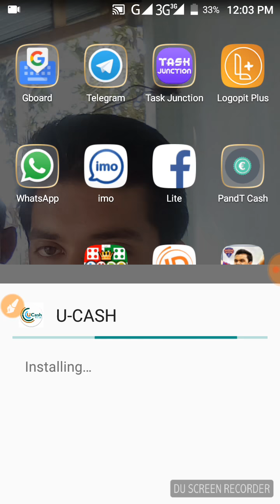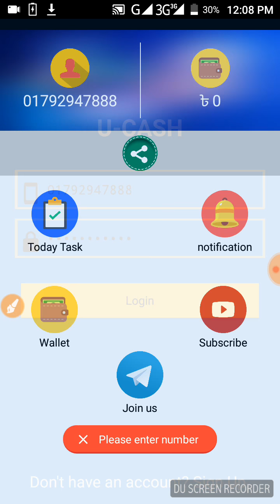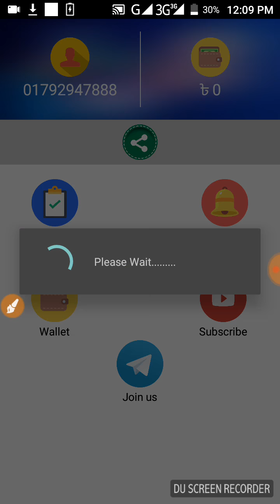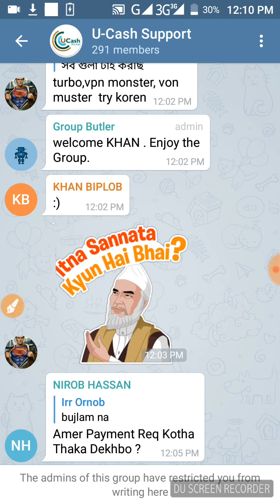U-Cash যারা যারা কাজ করেন প্রত্যেককে এই ভিডিওটি দেখবেন না দেখলে পেমেন্ট পাবেন না new update U-Cash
U-Cash এপ্স এর সাময়িক সমস্যার জন্য আমরা দুক্ষিত।
আগের এপ্স বাদ দিয়েয়ে আমরা সাময়িক সময়ের জন্য আরেকটা এপ্স এনেছি। কাজ হুবহু আগের U-Cash এর মতই।
প্রথমে আপনার মোবাইলে থাকা U-Cash এপ্স টি Uninstall করে দিন তারপর এই লিংকে ক্লিক করে আপডেট এপ্স টা ডাওনলোড করে আগের মতই সাইন আপ করে কাজ শুরু করুন।
এইটাতে ১ ক্লিকে ১ টাকা করে দেওয়া হবে যেখানে আগে ৭৫ পয়সা দেওয়া হতো।
তবে ইম্প্রেশন কয়টা বেশী করতে হবে।
কাজ করলেই বুজতে পারবেন।।
এইটাতে কয়দিন করতে থাকুন খুব শীঘ্রই আপনার জন্য ভালো কিছু আসবে U-Cash এর পক্ষ থেকে।

বিঃদ্রঃ একবার এপ্স ইন্সটল করে সাইন আপ করার পর কেউ যদি ডাটা ক্লেয়ার করেন বা অন্য নাম্বার দিয়ে সাইন আপ করার চেষ্টা করেন তাহলে তার পেমেন্ট হোল্ড করে দেওয়া সহ একাউন্ট ও ব্যান করা হতে পারে।